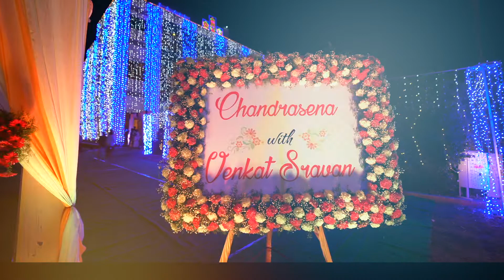sravan & chandrasena's wedding by Viewfinders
fallow us